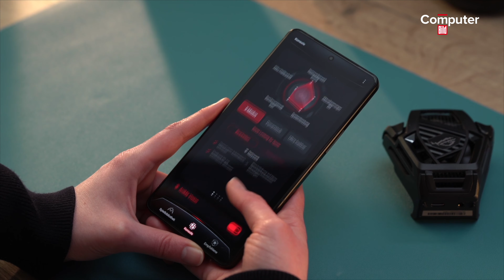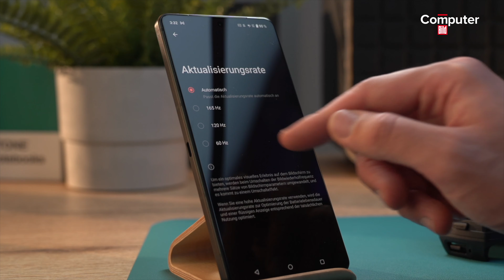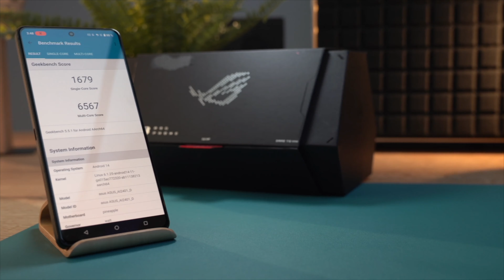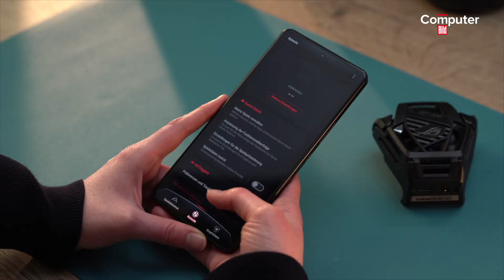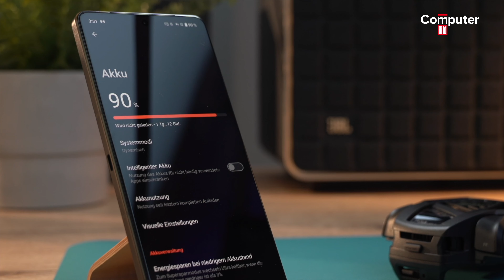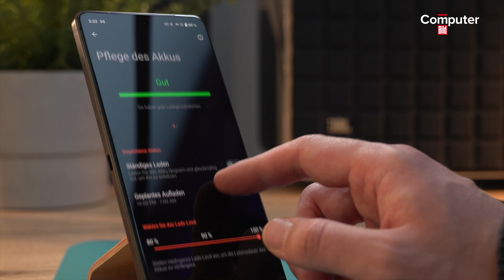Asus ROG Phone 8 Pro: Das Gaming-Phone im Test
Das neue Gaming-Smartphone aus Asus ROG-Serie ist am Start. Das ROG Phone 8 Pro ist nicht nur besonders leistungsstark, sondern auch endlich wasserdicht. COMPUTER BILD hat das Zockerhandy getestet.

00:00 | Intro
00:40 | Design
02:11 | Display
03:06 | Leistung
03:56 | Gaming
05:44 | Akku
07:17 | Kamera
08:28 | Fazit